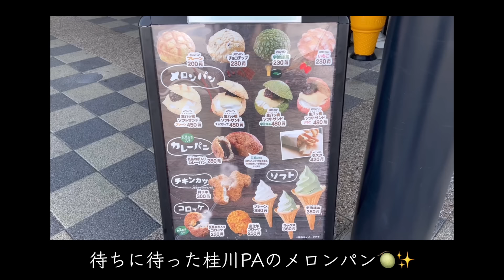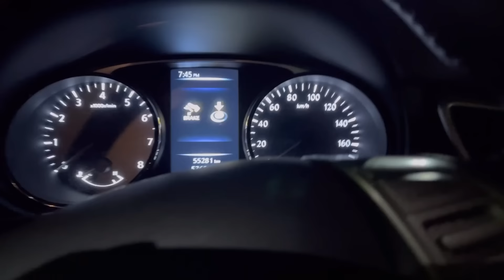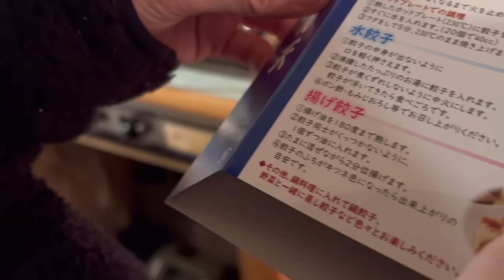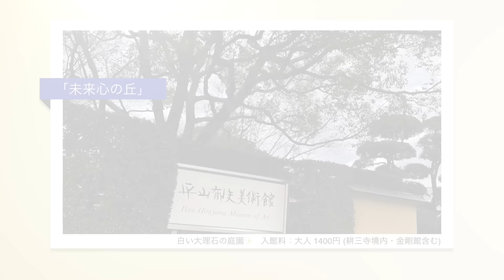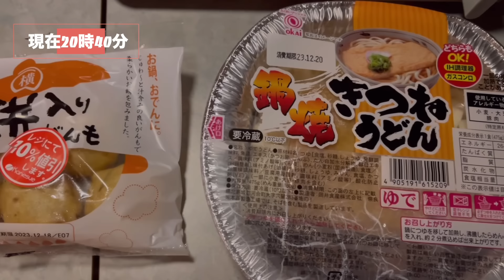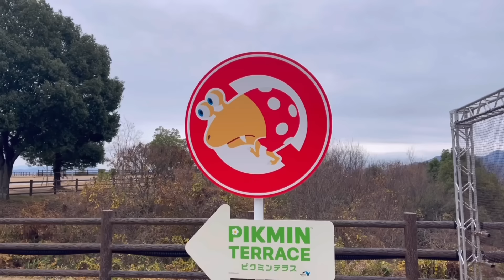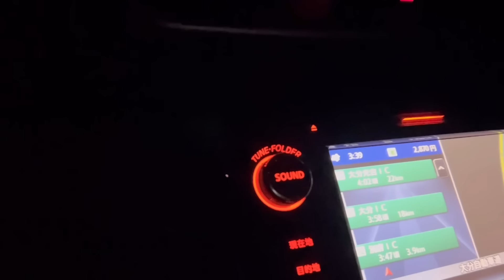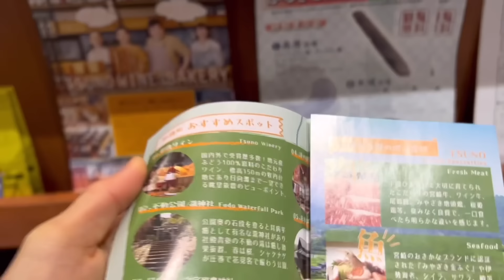【会社を辞めた元OL】なけなしの退職金を握りしめ、旅に出る Vol.2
こんにちは、
さみーやーまんです

わたしたちはキャンピングトレーラーを買って、
会社を辞めた元OL

キャンプにハマり、たくさんのキャンプ用品
そして最終的にトレーラーを買うという豪遊っぷり

もちろんのこと、貯金なし（笑）
そして、収入が０になりました

すずめの涙ほどの退職金を握りしめ、
大きな旅に出る

前回は旅に出るまでのパッキング動画でした
今回はいよいよ九州に突入です

またまたしょうもない動画ですが、お付き合いいただけますと幸いです
のハイライト

★立ち寄ったところmemo

06:47　桂川PA メロンパンさくさく
08:25　福山SA
09:47    三木SAの餃子 「点天」
16:49     尾道 生口島
22:17     宮島PA ピクミン
25:22     山陽自動車道　下松SA
29:23     東九州自動車道　別府湾SA
　　　　　トイレが美しい、顔が洗いやすい
30:30     道の駅　やよい
32:08     道の駅　日向
33:22     道の駅　つの　プリッツがおすすめ

37:38     次回予告

＊＊campgear＊＊

・coffee stuff : kalita

・lanthanum : gentos

・Portable power supply :
　　BLUETTI

・barner pad: FUTURE FOX

・iron plate set: m.m. factory

・cutting board

購入したキャンプギアは↓にメモしてます⬇️
楽天ROOM : room_818ee48a5a

camera: canon
                  gopro black7, iphone12 pro max, iphone14

edit : ipad pro, lumafusion app
          mac mini, fcpx